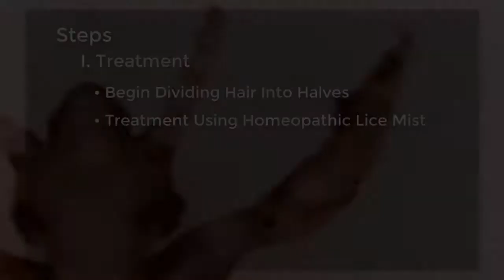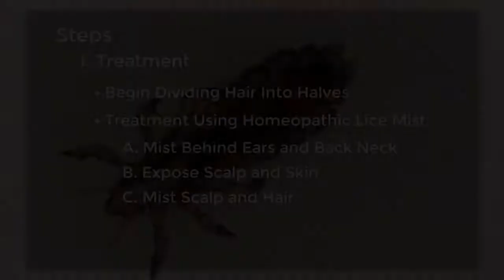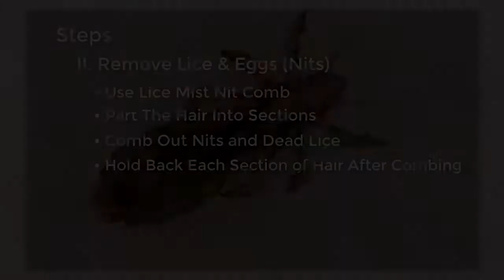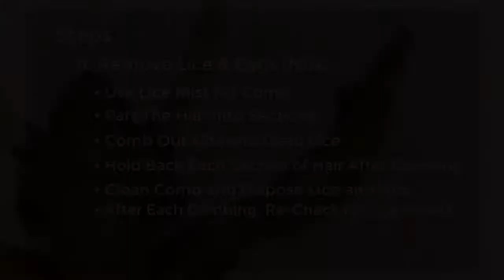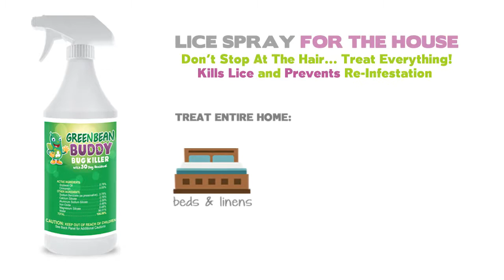How To Do Your Own Lice Treatment - Help From LiceMist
Here's a helpful guide from LiceMist on how to get rid of lice and treat lice and nits without harmful pesticides or using pyrethrin. This guide goes into the steps of a natural homeopathic treatment for hair lice and body lice.

The steps in the lice treatment video are as followings:

Requirements: LiceMIst homeopathic lice treatment

1. Mist Behind Ears and Neck with Lice Mist
2. Expose Scalp and Skin
3. Mist Scalp and Hair, with Lice Mist
4. Wait 5 to 10 minutes for Lice Mist to Dry
5. Rinse After Treatment using Lice Mist Shampoo
6. Towel Dry Hair so its Slightly Damp
7. Comb Out Nits(Eggs) using Free Comb from LiceMist

Then just re-treat in 7 to 10 days, just in case.